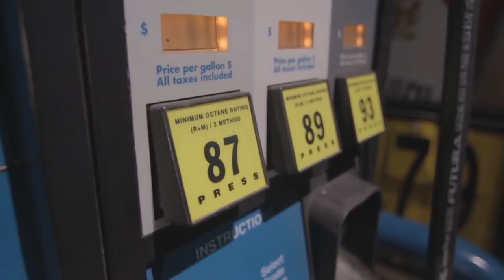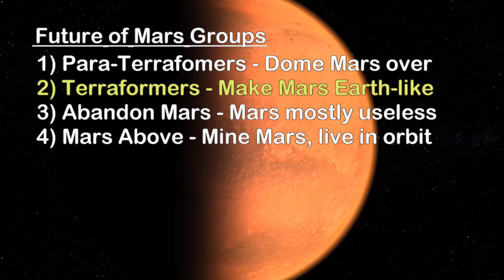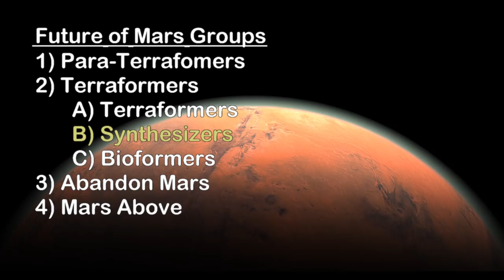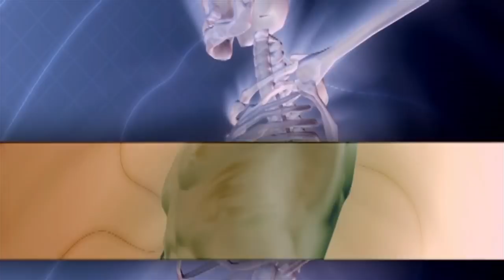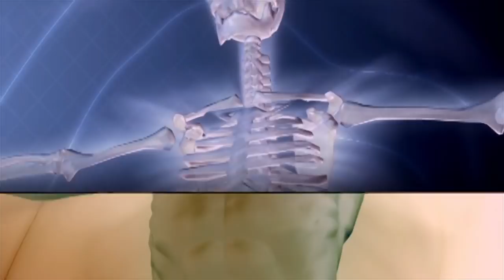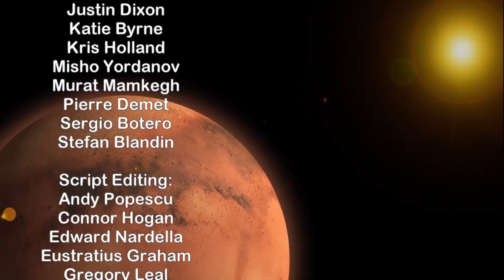Colonizing Mars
The day comes ever closer when we will walk on Mars, but what will it take to forge the Red Planet it into a home for humanity?

Graphics Team:
Edward Nardella
Jarred Eagley
Justin Dixon
Katie Byrne
Misho Yordanov
Murat Mamkegh
Pierre Demet
Sergio Botero
Stefan Blandin

Script Editing:
Andy Popescu
Connor Hogan
Edward Nardella
Eustratius Graham
Gregory Leal
Jefferson Eagley
Luca de Rosa
Mark Warburton
Michael Gusevsky
Mitch Armstrong
MolbOrg
Naomi Kern
Philip Baldock
Sigmund Kopperud
Steve Cardon
Tiffany Penner